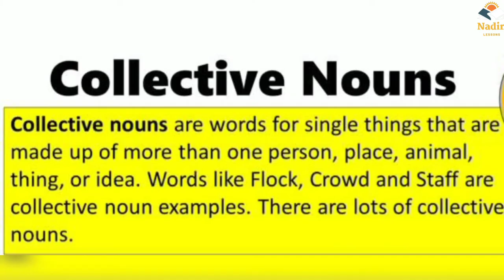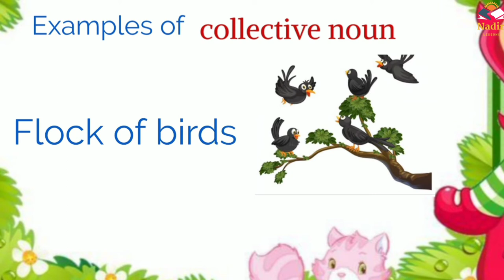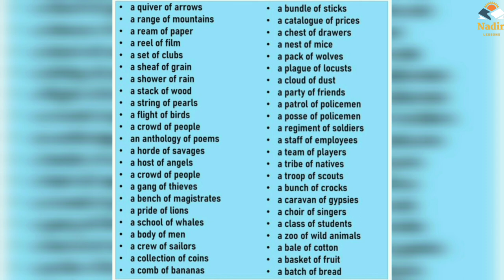Definition and examples of Collective Noun.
Definition and Examples of Collective Noun.How to define collective noun.Parts of speech kinds of noun.